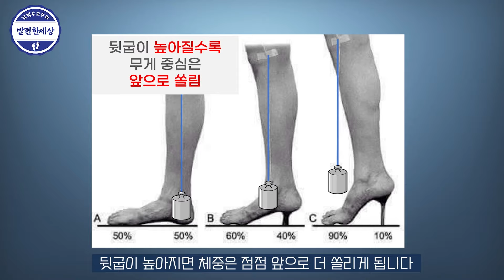내 발 건강에 좋은 신발을 찾는 확실한 방법(족저근막염, 무지외반증, 아킬레스건염, 지간신경종, 관절염, 당뇨 등 질환별 좋은 신발 총정리)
안녕하세요. 본 채널은 발이 불편하신 분들에게 도움이 되는 내용들을 제공해 드리는 것을 목표로 하고 있습니다.

증상에 따라 어떤 신발을 고르는 게  좋은지, 신발을 사랑하는 정형외과 의사 박재한 교수님과 함께합니다.

정형외과 족부전문의가 알려주는 발 건강 바이블
              [ 100세 시대 두 발 혁명 ]

00:00 시작
00:33 족저근막염 환자를 위한 신발 선택법
03:29 무지외반증 환자를 위한 신발 선택법
05:24 지간신경종 환자를 위한 신발 선택법
07:17 발등, 발목 관절염 환자를 위한 신발 선택법
08:40 당뇨 환자를 위한 신발 선택법